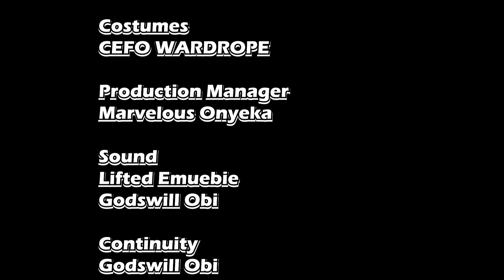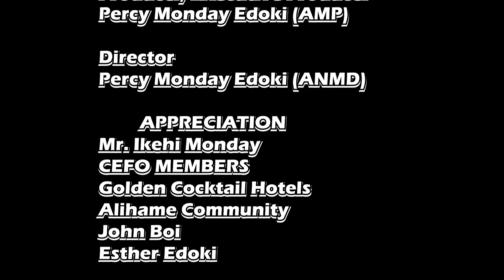PROVOCATION (SERIES EPISODE 1)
Family story  of a man marrying 3 women from 3 different tribes.